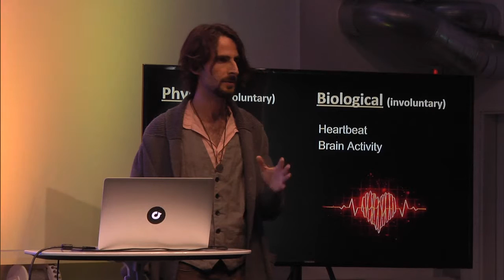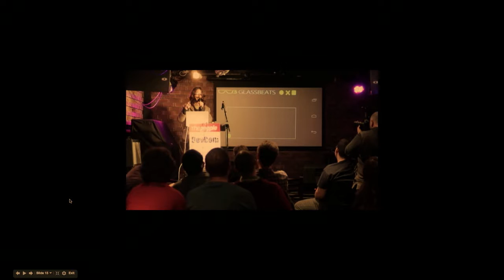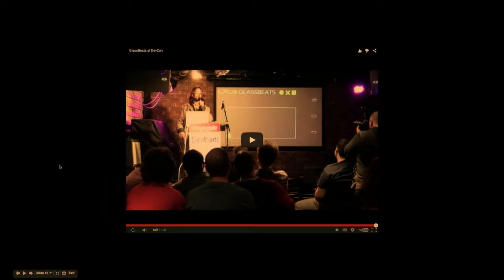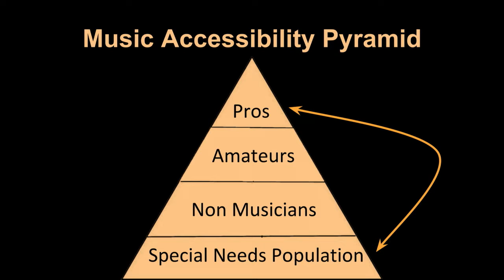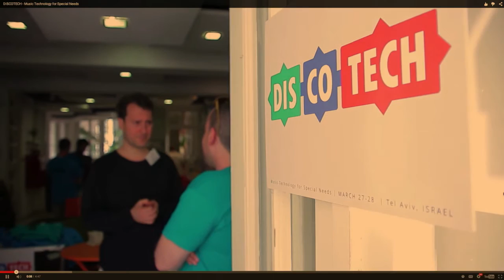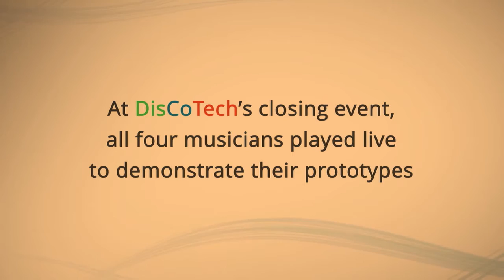MTFScandi DisCoTech, Music Technology for Special Needs - Matan Berkowitz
Matan Berkowitz discusses a series of projects creating new physical and wearable interfaces that can reinvent our relationship with music. Matan has been continually bringing fantastic ideas to MTF both on stage and in the MTF Hack Camps since MTFLondon in 2013 where he created bio-instruments that used heartbeats and brainwaves as a new way of making music. Matan’s projects challenge fixed ideas on the relationship between musicians and their instruments, at times opening up new opportunities to control sound with our bodies, such as his Google glass instrument at the GlassBeats Hackathon in Tel Aviv that let you control sounds with just your head movements. On the other side however, Matan’s instruments can also create music involuntarily using our brainwaves and our pulse to generate unknown sounds and rhythms. Matan combined these two ideas to create the Musical Hat at the MTF Hack Camp at MTFParis, a wearable musical instrument that allows the wearer to control music generated from their brainwaves simply by moving their head.

Accessibility is a key concern for Matan and his recent organisation DiscoTech have been making incredible progress in making musical instruments for people with learning and physical difficulties. The team made four custom-built instruments that enabled four disabled people who were passionate about music to preform and create their own music on stage. The team are looking forward to taking this to the next level and introducing accessible music Hackathons around the world.

Check out some of Matan’s awesome hacks on the MTF Hacks playlist….